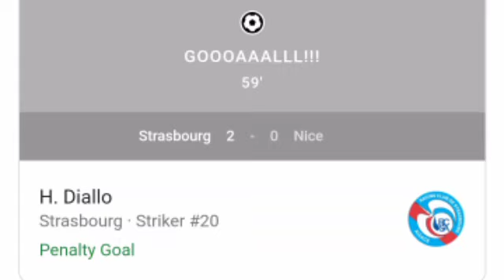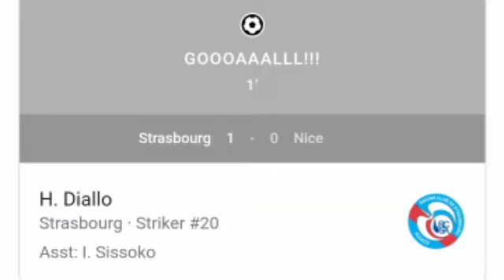Strasbourg vs Nice, 2-0 / Habib Diallo Goals and Extended Highlights.